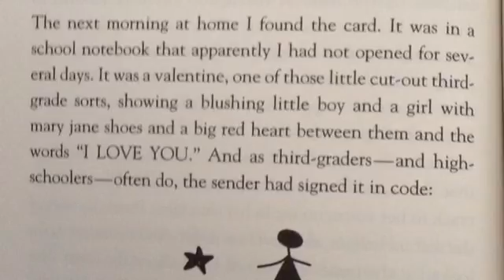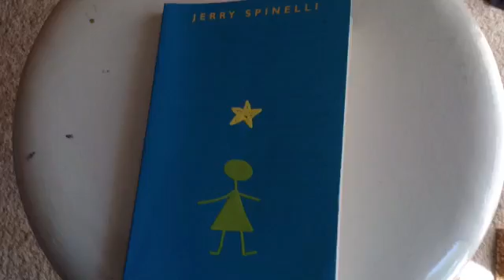Stargirl by Jerry Spinelli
Book trailer by Annika Andrix